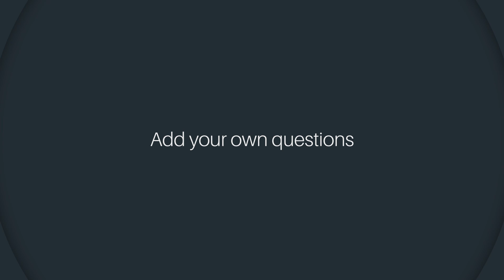Do You Use Public Buses?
Insightful Video. Thoughtfully Created. Vox Pops International get your message across through video and animation. Employee Owned & B-Corp

Click the link to find out more about our Vox Pops service on our